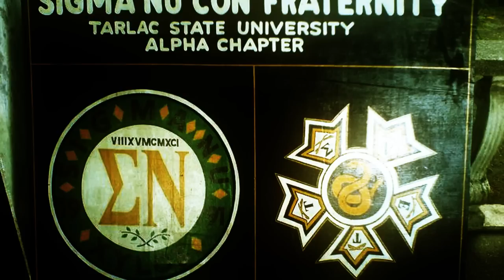21st founding anniversary Sigma NU